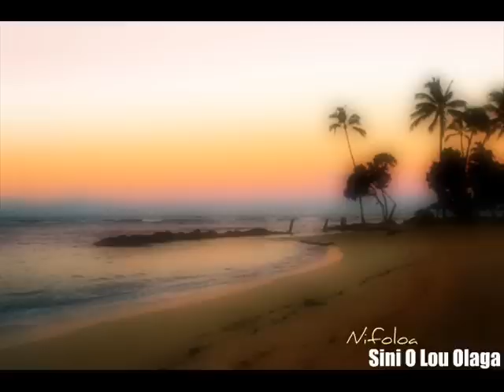Nifoloa - Sini o lou olaga